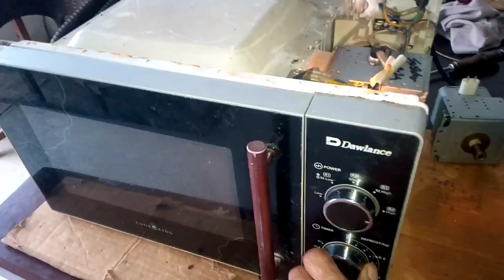Microwave Heating problem, Garam nahi krta. sare faults is video m dekhen.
Dear Friends. I gonna tell you how to diagnosed heating problems, there r many symptoms shown in this video.